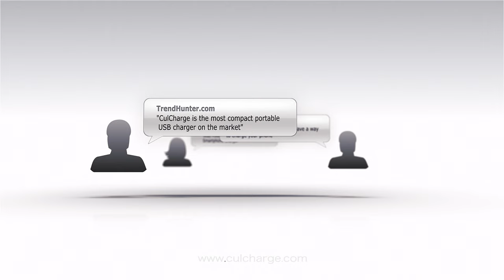CulCharge - most portable charge and data cable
most portable USB charge and data cable for iPhone and Android.